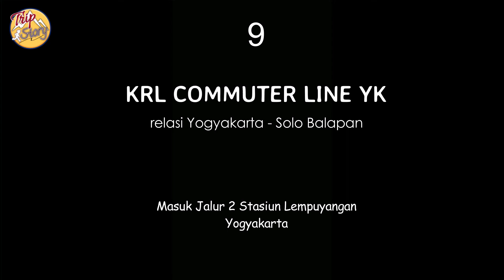MERDEKA!! Spesial HUT KEMERDEKAAN INDONESIA KE 77 Kompilasi 17 Kereta Api di Daop 6 Yogyakarta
Halo TripLovers,

Video kali ini sangat spesial untuk menyambut Hari Ulang Tahun Kemerdekaan Republik Indonesia yang ke 77 tanggal 17 Agustus 2022

Merupakan kompilasi 17 Kereta Api ber bendera dan livery khusus Kemerdekaan Indonesia, yang melintas di Daop 6 Yogyakarta

Jaya Terus Indonesia ku.. Pulih Lebih Cepat, Bangkit Lebih Kuat

Selamat menonton

Salam TripLovers

00:00 Opening
00:24 KA Bandara YIA
01:06 KA PRAMEKS armada feeder KCIC
01:45 KA JOGLOSEMARKERTO Cilacap
02:37 KA PROGO
04:20 KA BOGOWONTO
05:08 KA Bandara YIA
05:48 KA PRAMEKS armada feeder KCIC
06:37 KA ARGO WILIS
07:25 KRL COMMUTER LINE YK
08:40 KA BANGUN KARTA
09:30 KA ARGO LAWU Tambahan
10:20 KA JOGLOSEMARKERTO Cilacap
11:20 KA ARGO DWIPANGGA
12:15 KA MATARAM
13:54 KA RANGGAJATI
14:43 KA MATARAM Lokomotif Livery Kemerdekaan
15:25 KA TAKSAKA Rangkaian Livery Kemerdekaan